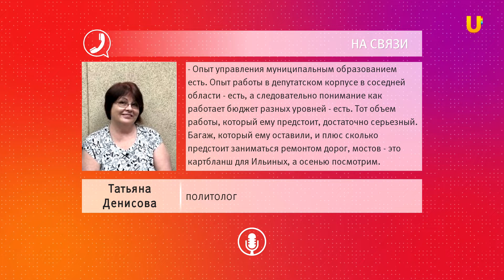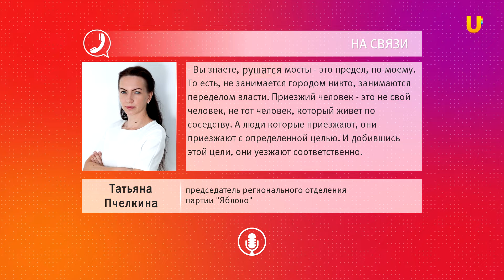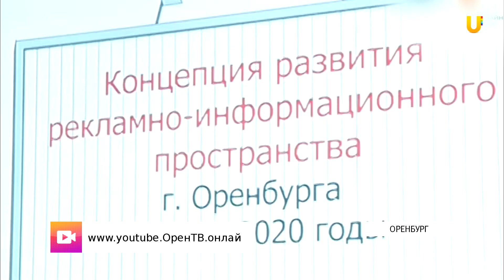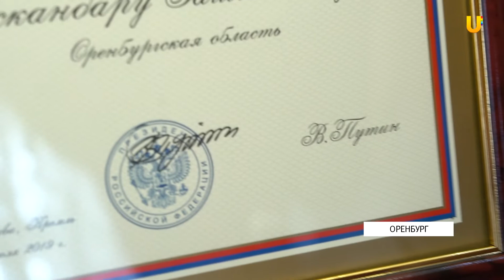Новости твоего города от 10 декабря 2019.